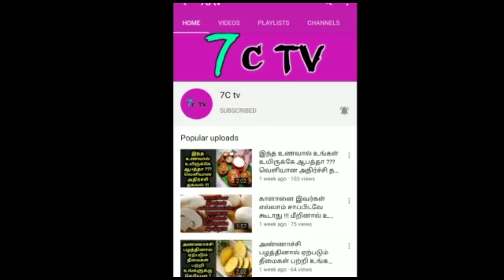FACEBOOK பதிவை பார்த்து திடீரென போன் போட்ட சின்னம்மா ! அதிர்ச்சி தகவல் ! என்ன சொன்னார் தெரியுமா ?